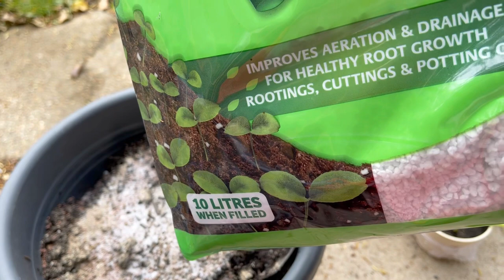How to grow Cucumbers in Containers |Crystal Apple/Crystal Lemon Cucumbers |Bangladeshi Kheera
Assalamu Alaikum Everyone! Hello 👋🏻 I am Anjumanara. Thank you very much for watching my video! ❤️🙏🏻

I give gardening tips and share my gardening experiences with you. Hope you will enjoy watching my videos!